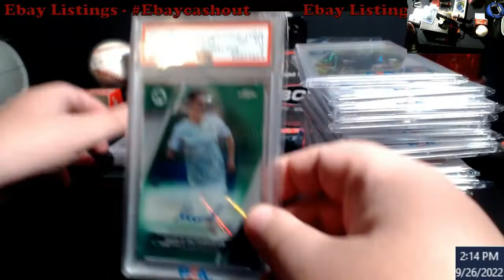Ebay Sports Card Listings For the Month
1811 N Dixie Ave #104

Who do I collect:
Roberto Clemente
Michael Jordan
Nolan Ryan
Sidney Crosby
Vintage Cards